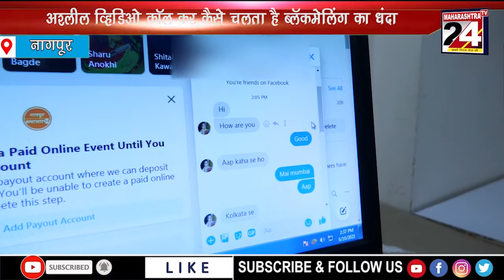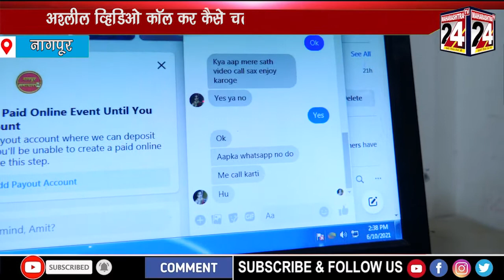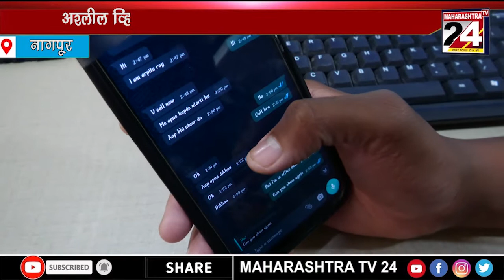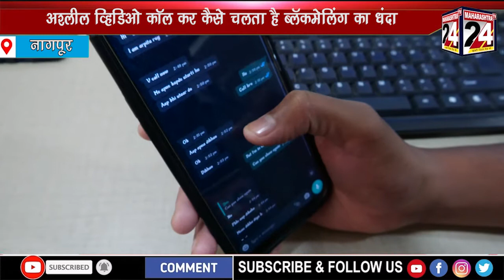अश्लील व्हिडिओ कॉल के चक्कर मे कई लोक बरबाद | 10 June 2021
अश्लील व्हिडिओ कॉल कर कैसे चलता है ब्लॅकमेलिंग का धंदा | 10 June 2021